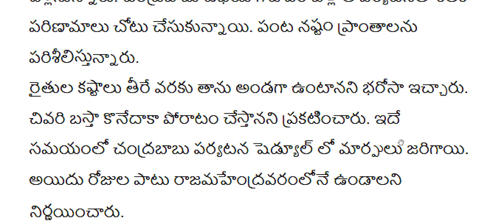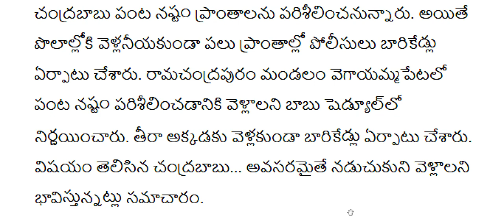Former Chief Minister Chandrababu to Rajahmundry Central Jail|రాజమండ్రి సెంట్రల్ జైల్లోకి చంద్రబాబు